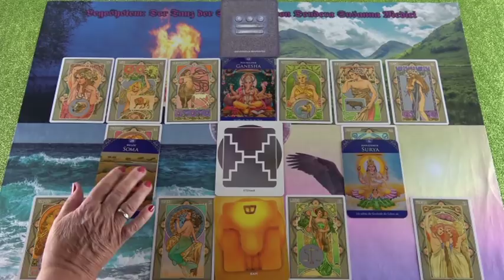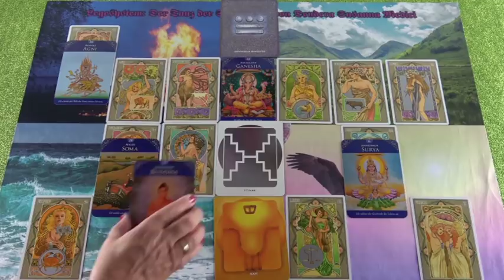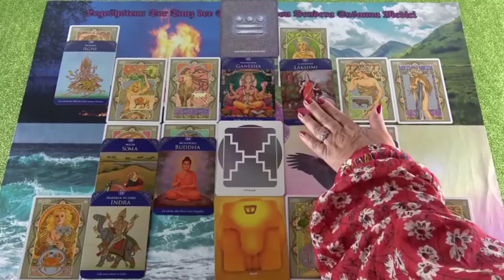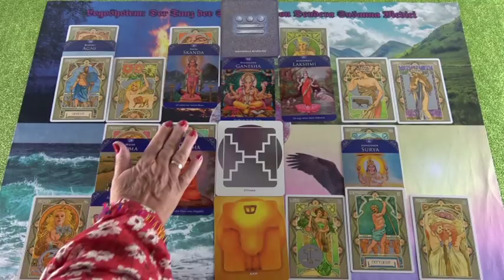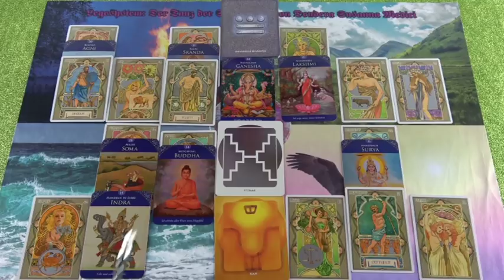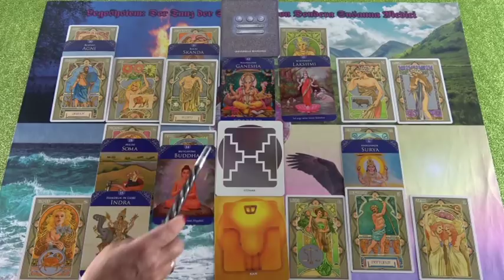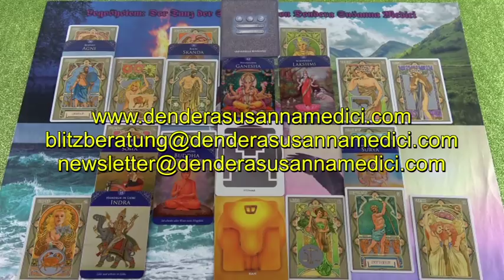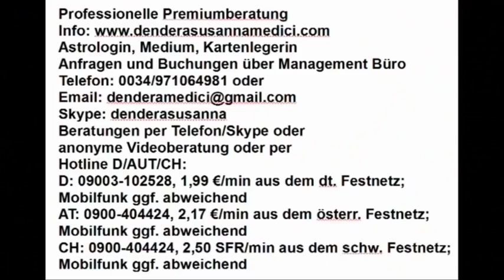Ruhe vor dem Sturm 26.02.2019 Vedisches Tageshoroskop